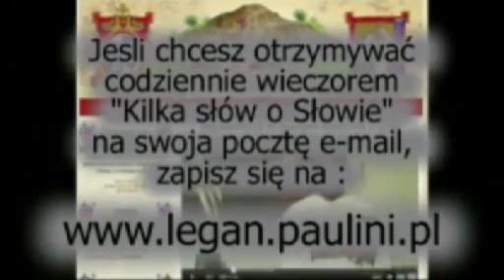Kilka słów o Słowie 04.02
Mój komentarz do Ewangelii na sobotę,  4  lutego 2012 r.

Zachęcam, by przeczytać wpierw fragment Ewangelii :  Mk 6,30-34